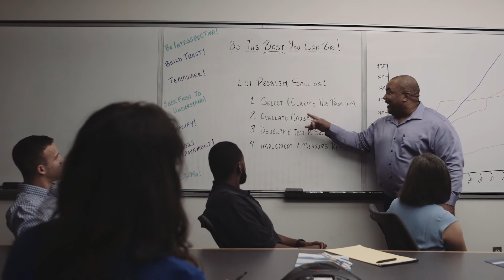Laitram Employee Testimonials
Hear Why Our Team Loves Working at Laitram.